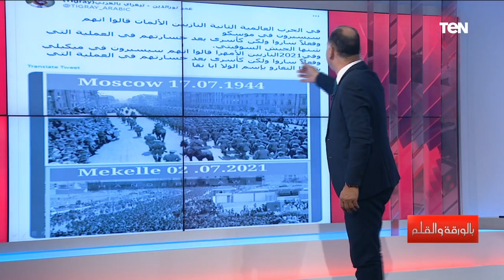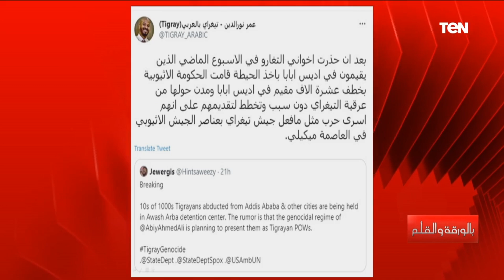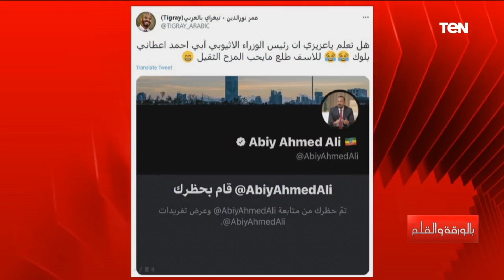مدون إثيوبي يفـ ـضح خطة آبي أحمد للرد على أسر الجنود الإثيوبيين ويكشف التشابه بينهم مع النازيين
مدون إثيوبي من التيجراي يفضح خطة آبي أحمد للرد على أسر الجنود الإثيوبيين ويكشف وجه التشابه بين النازيين والجيش الإثيوبي
القناة الرسمية للإعلامي نشأت الديهي